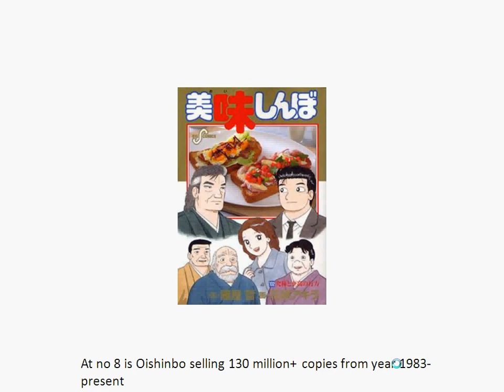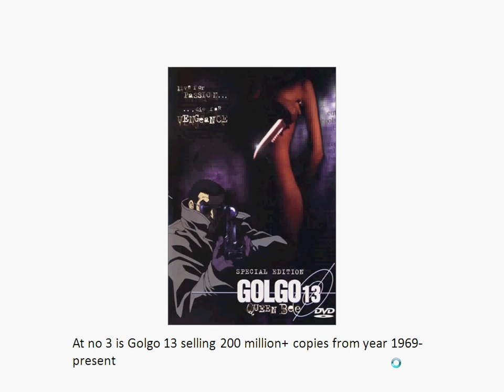Top 10 Best Selling Manga of All Time